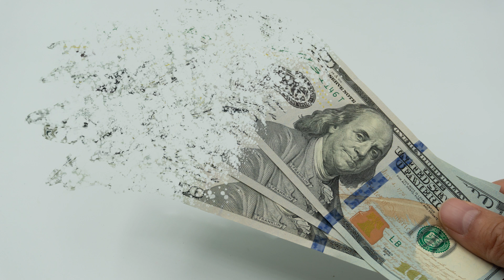Easy Ways To Handle the Top 3 Buyer Objections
Not every potential buyer you approach will be keen to work with you. It’s a massive financial decision they have to make, so naturally they’ll be apprehensive—some might even resist. When they raise their objections, what can you do to ease their anxieties? In today’s shifting market, there are three common buyer objections that you need to know how to overcome. To learn what to say to handle these buyer objections, watch my latest video.